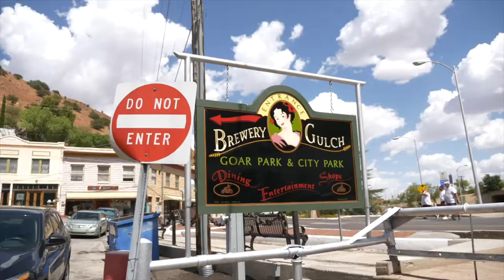Sumatra Takengon Mandheling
We hope you had a fantastic 4th of July.  Here in Bisbee, we celebrate our interdependence.  Our mining heritage lives on with mucking and rock drilling contests, a thrilling downhill coaster race, a parade, and of course, fireworks!  This week's video has a great capture of the fun.

The good news for all you fans is that Sumatra Takengon Mandheling is back!  It is as earthy as it gets - in a great way!